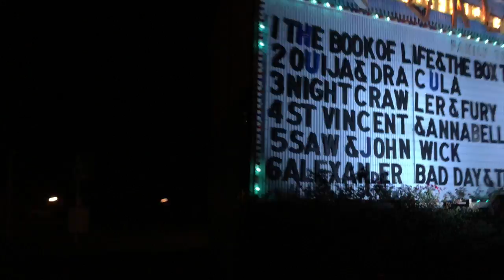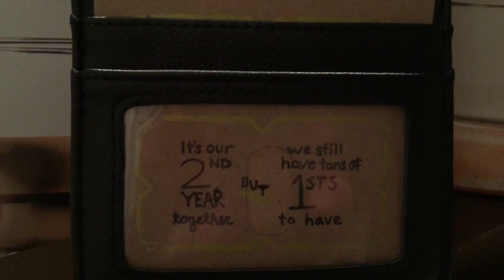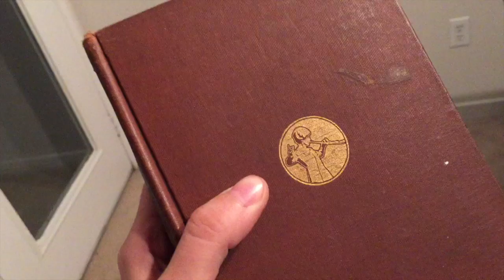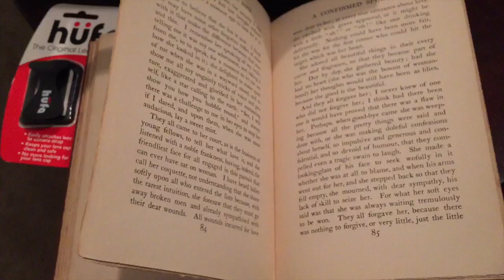2 Year Anniversary Vlog